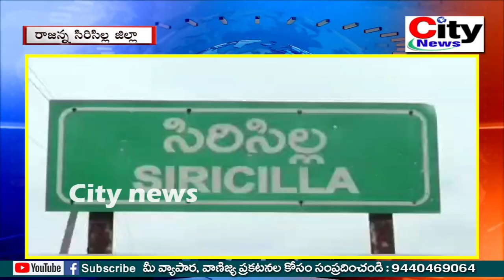ప్రభుత్వం ప్రతి నేత కుటుంబానికి పది లక్షల ఇవ్వాలి.సీఐటీయూ వస్త్ర పరిశ్రమ అనుబంధ రంగాల నిరసన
1. వేములవాడ టౌన్ ,వేములవాడ అర్బన్ , వేములవాడ మండలం
2. చందుర్తి మండలం ...
3. రుద్రంగి మండలం
4. బోయినిపల్లి మండలం ...
5. కొడిమ్యాల మండలం

ధన్యవాదాలు ...